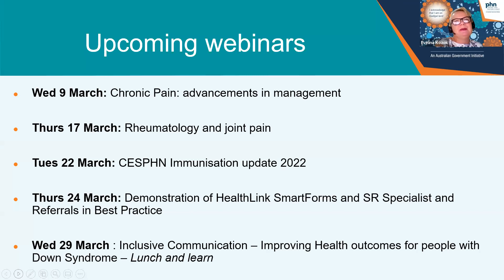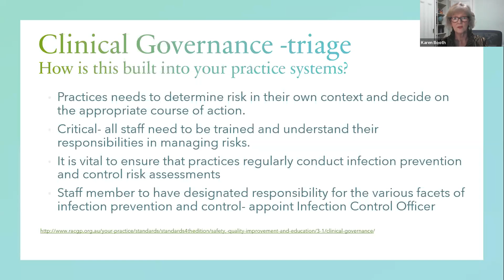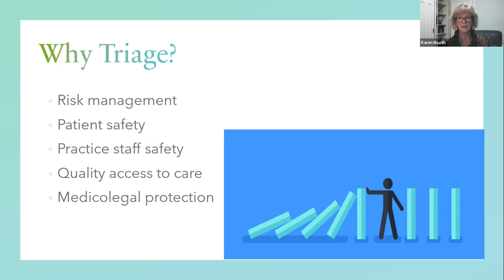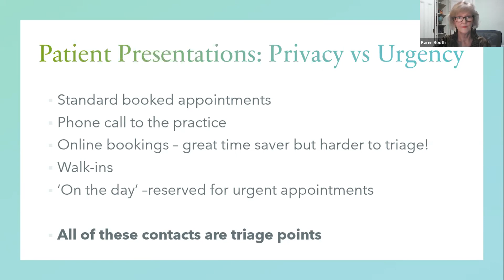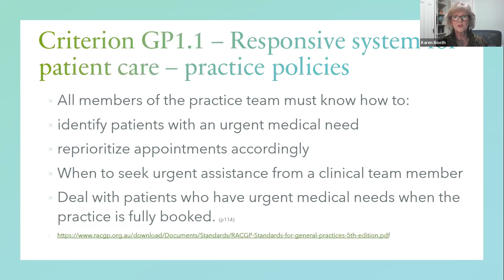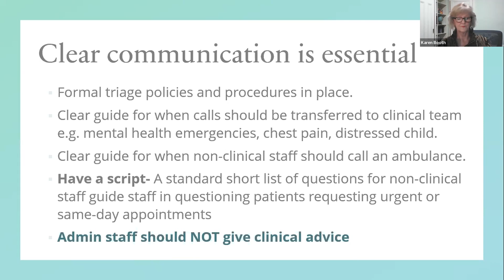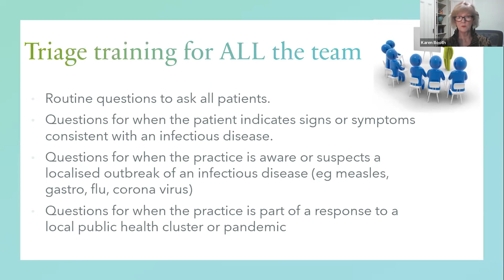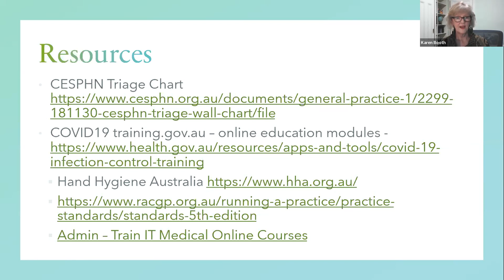Triage for General Practice - 7 March 2022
Presented by Karen Booth, RN, President of Australian Practice Nurse Association (APNA) and educator, this Triage education webinar is essential for non-clinical staff for telephone and walk in presentations.